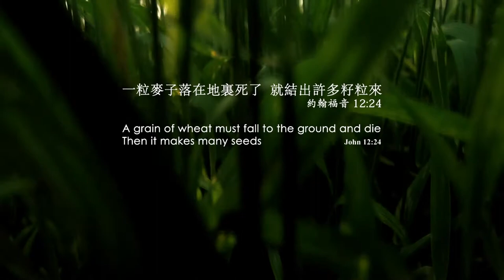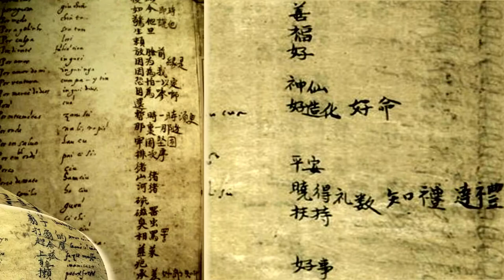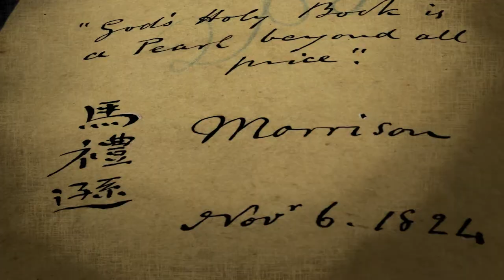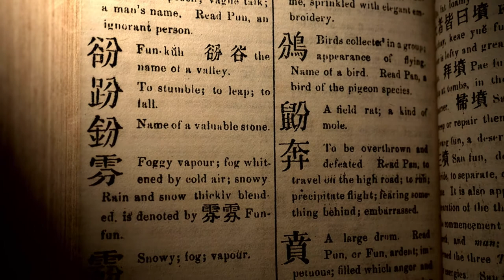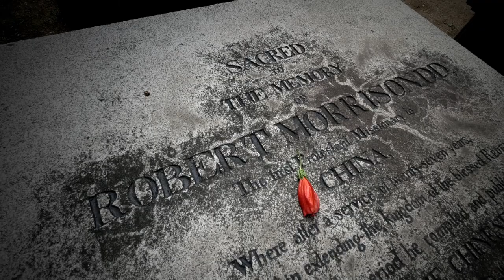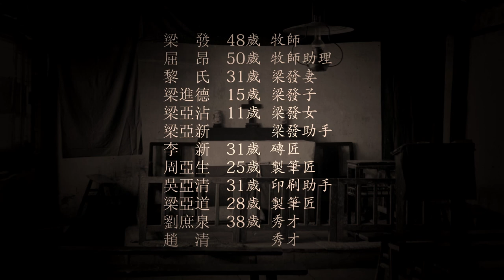0201 Robert Morrison (MISSIONARY Segment)